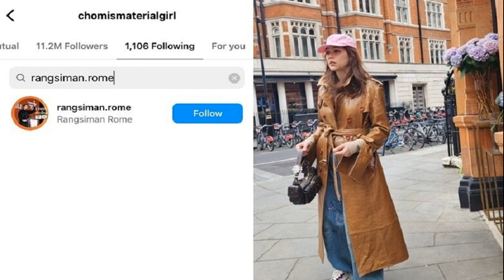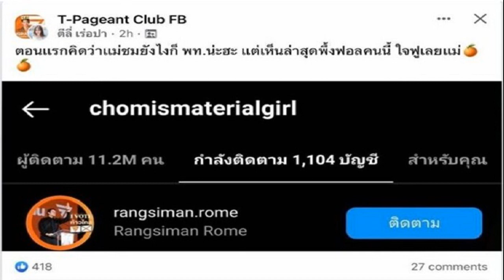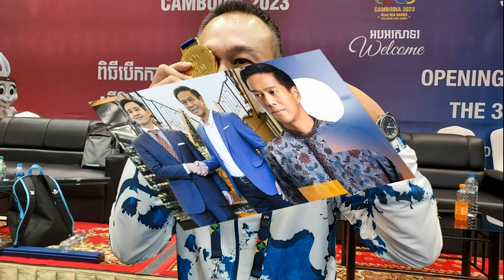สุดเซอร์ไพรส์ส่อง ชมพู่ อารยา กดติดตาม ส ส คนเดียว โซเชียลเห็นแล้วคาดไม่ถึง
แม่ชอบสไตล์นี้ เซอร์ไพรส์มากโซเชียลแห่แชร์ ส่อง ชมพู่ อารยา กดติดตาม ส.ส. คนเดียว โซเชียลเห็นแล้วคาดไม่ถึง
ท่ามกลางกระแสฟีเวอร์พรรคก้าวไกล โดยเฉพาะ พิธา ลิ้มเจริญรัตน์ หัวหน้าพรรคว่าที่นายกรัฐมนตรี แม้ยังมีอุปสรรคกับเสียงโหวตจาก ส.ว. 250 เสียงกับท่าทีว่าอาจจะไม่ยอมโหวตให้ ทำคนบันเทิงดาราหลายคนออกมาเคลื่อนไหวเรื่องนี้ อาทิ หนุ่ม กะลา , ก้อง ห้วยไร่ ล่าสุดแถลง 8 พรรครัฐบาล ท่ามกลางความหวังประชาชนต้องการมาเปลี่ยนประเทศนั้น
ขณะที่มีคนแอบไปส่องในไอจีของ ชมพู่ อารยา พบว่า ส.ส. หนึ่งเดียวที่ ชมพู่ กดติดตามอยู่นั้น คือ ส.ส.รังสิมันต์ โรม จากพรรคก้าวไกล จนสร้างความเซอร์ไพรส์

เพราะแม้นางเอกซุปตาร์จะไม่ค่อยพูดหรือเคลื่อนไหวถึงเรื่องการเมือง แต่ชมพู่ก็มีเพื่อนที่อยู่ในแวดวงการเมืองบ้าง อย่างล่าสุด อุ๊งอิ๊ง แพทองธาร คลอดน้องธาษิณ ลูกชาย ชมพู่ ก็ยังเข้าไปแสดงความยินดีด้วย